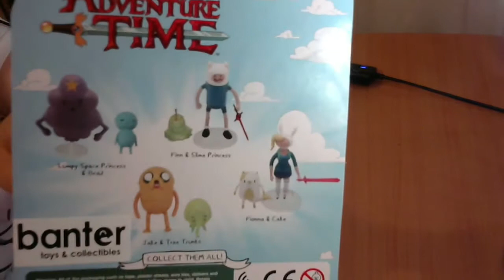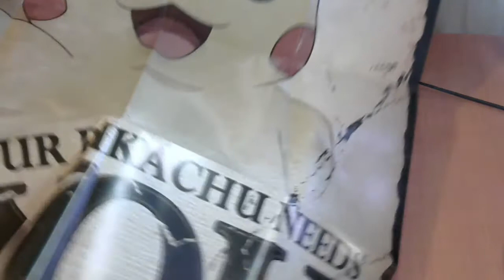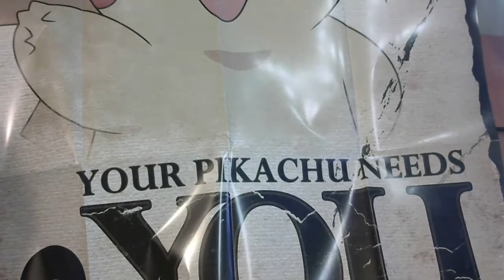September 2016 MyGeekBox Unboxing - No Theme #7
Lucky number 7 for MyGeekBox! And me. :P A mixed box, as usual, but with a happy little surprise for me.